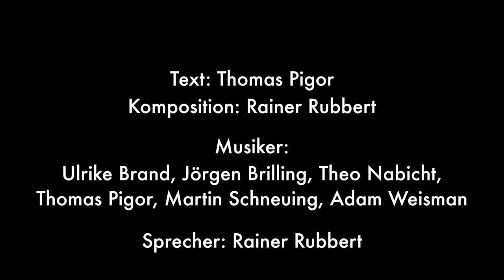Der Filterkaffee kommt wieder Nr.2 - Catharina Göldner - Wurfsendung von Pigor & Rainer Rubbert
.. diese schrecklich deutsche Plörre ist auf einmal wieder hip... Aus dem Wettbewerb "Ton sucht Bild" von Deutschlandfunk Kultur (2017) Eine Wurfsendung von Thomas Pigor und Rainer Rubbert Visualisiert von Catharina Göldner